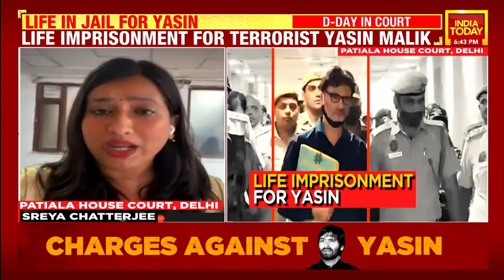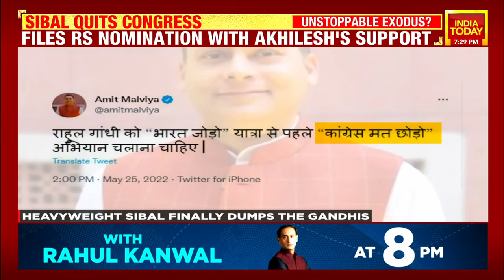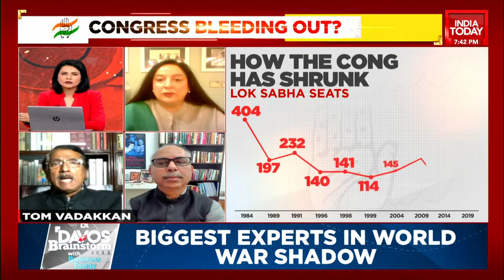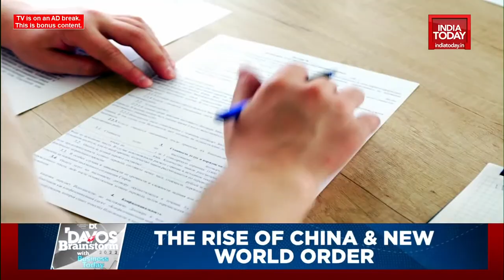Yasin Malik Verdict LIVE | Court Sentences Yasin Malik To Life Imprisonment | Yasin Malik News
Yasin Malik Latest News: Special NIA court has sentenced Yasin Malik to life imprisonment and imposed a fine. Mail on May 10 pleaded guilty to all charges, including those under the stringent Unlawful Activities Prevention Act (UAPA). The Kashmiri separatist told the court that he was not contesting the charges levelled against him. Malik has been convicted in a terror funding case earlier this month.

Malik faces a maximum punishment of the death penalty, while the minimum sentence for the Kashmiri separatist in the case is life imprisonment. The court had earlier said that Malik had set up an elaborate structure and mechanism across the world to raise funds for carrying out terrorist and other unlawful activities in Jammu and Kashmir in the name of the "freedom struggle".

Yasin Malik Verdict Live | Yasin Malik Convicted | Yasin Malik Case LIVE Updates | Yasin Malik News LIVE | Patiala Court Delhi LIVE